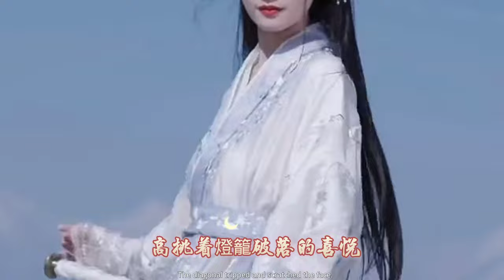火爆全网的音乐《才子佳人》艾辰、郑国锋 一幕兵荒马乱轰轰烈烈，一出才子佳人缠缠绵绵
[00:02.17]锣鼓声声不停歇
[00:05.03]唱念做打间
[00:08.29]人情冷暖都浮现
[00:11.95]艾辰：
[00:13.84]烟花三月长安热闹的街
[00:18.73]高挑着灯笼破落的戏院
[00:23.72]先生扮上了行头勾了脸
[00:27.65]好戏正要上演
[00:31.26]郑国锋：
[00:32.23]锣鼓声声不停歇
[00:35.03]唱念做打间
[00:38.14]人情冷暖都浮现
[00:41.40]艾辰：
[00:42.16]一幕兵荒马乱轰轰烈烈
[00:47.22]一出才子佳人缠缠绵绵
[00:52.21]几尺戏台之上恩恩怨怨
[00:56.34]走一遍
[00:59.35]郑国锋：
[01:02.20]一帘情窦初开隐隐约约
[01:07.19]一世等待苍老岁岁年年
[01:12.19]触动谁人心中悲悲切切
[01:16.36]湿了眼
[01:17.53]艾辰：
[01:17.79]大幕拉开 二胡三弦
[01:20.23]响彻在耳边
[01:22.73]粉墨登台 小生花旦遇见
[01:27.27]才子脱口成篇
[01:28.49]佳人巧笑如嫣
[01:29.72]最是芳菲春色染人间
[01:32.77]谱一曲锦绣良缘
[01:36.65]艾辰：
[01:38.73]烟花三月长安热闹的街
[01:43.74]高挑着灯笼破落的戏院
[01:48.73]先生扮上了行头勾了脸
[01:52.45]好戏正要上演
[01:57.19]生旦净末丑俱全
[01:59.94]水袖翻飞间
[02:03.06]喜怒哀乐都呈现
[02:06.22]郑国锋：
[02:07.36]一幕兵荒马乱轰轰烈烈
[02:12.15]一出才子佳人缠缠绵绵
[02:17.24]几尺戏台之上恩恩怨怨
[02:21.27]走一遍
[02:24.47]艾辰：
[02:27.17]一帘情窦初开隐隐约约
[02:32.17]一世等待苍老岁岁年年
[02:37.11]触动谁人心中悲悲切切
[02:41.29]湿了眼
[02:47.21]一幕兵荒马乱轰轰烈烈
[02:52.15]一出才子佳人缠缠绵绵
[02:57.19]几尺戏台之上恩恩怨怨
[03:01.18]走一遍
[03:04.48]合：
[03:07.13]一折青梅竹马悠悠远远
[03:12.12]一席举案齐眉心心念念
[03:17.17]世间悲欢离合深深浅浅
[03:21.39]落台前
[03:22.52]艾辰：
[03:22.82]兵戎相见 狗吠民怨
[03:25.27]烽火直连天
[03:27.76]分飞劳燕 流落天边满面
[03:32.30]才子搁笔弃砚
[03:33.52]佳人止琴断弦
[03:34.68]最是边关狼烟误人间
[03:37.79]叹一句情深缘浅